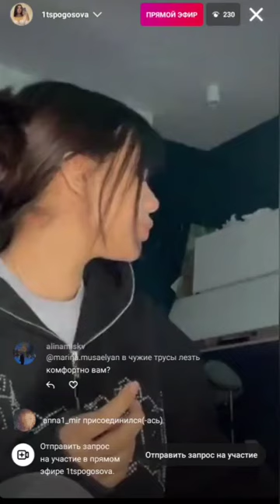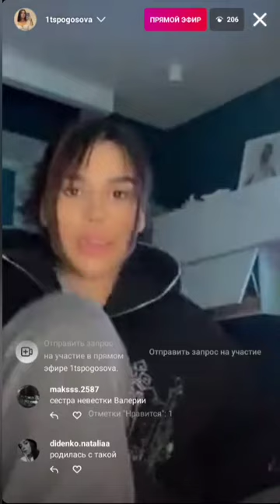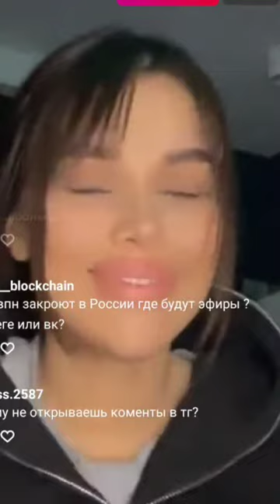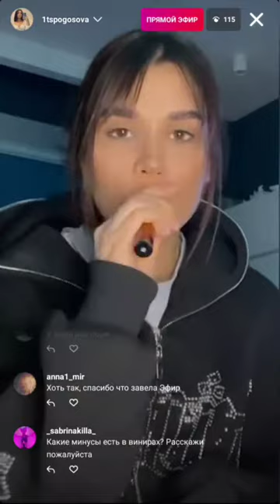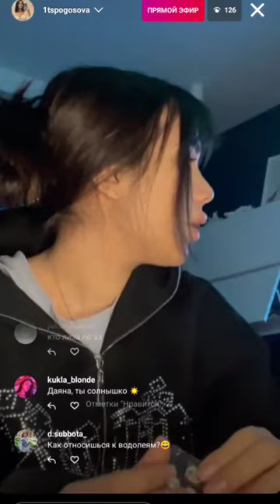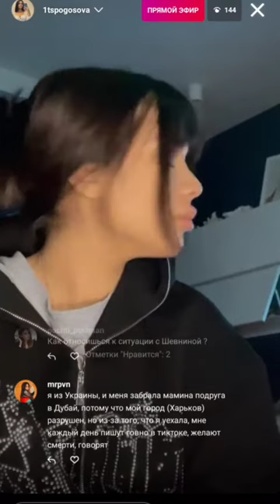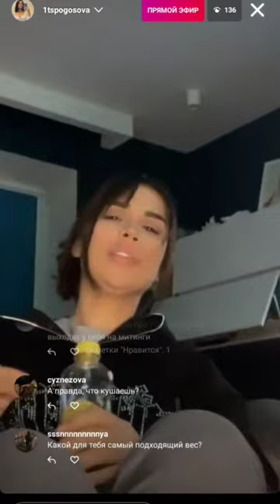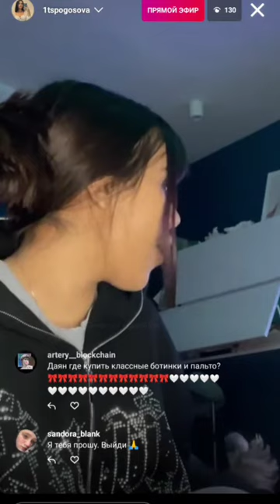Даяна Погосова 17.3.22